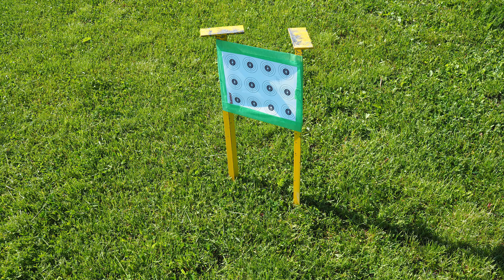Precision Shooting: Mirage refraction moves your target.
Mirage Displacement: One of the greatest challenges for a precision rifle shooter. This video illustrates the atmospheric refraction that occurs which makes the target appear to be moving constantly even on this very calm day. It's the humidity in the air that causes this.